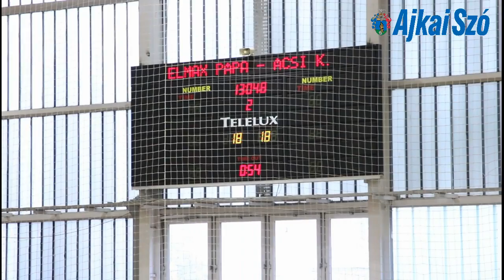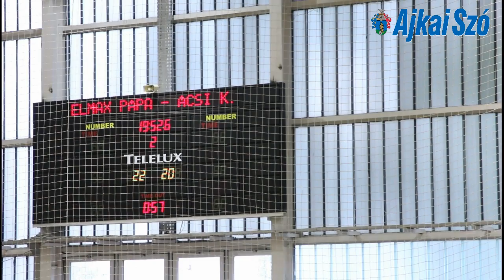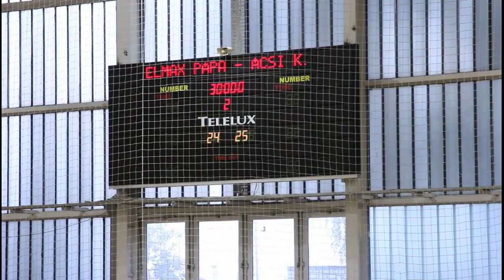Pápa Ács Kc kézilabda mérkőzés 2015 10 18